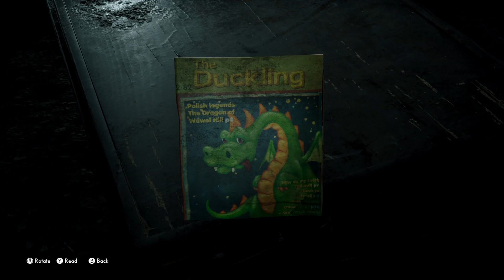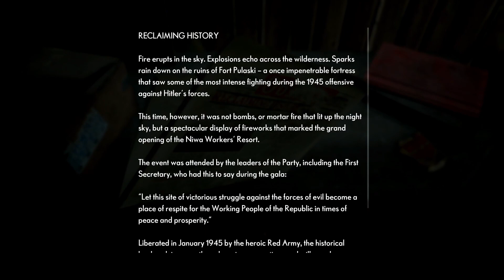The Medium - Accessibility Review (Xbox Series X)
It all starts with a dead girl. No seriously, that’s literally how this game starts, with a dead girl! Today I am becoming one with the spirit world in the first Xbox Series X/S exclusive by Bloober team called The Medium. Is this third-person psychological horror game accessible for disabled players? Let’s find out.